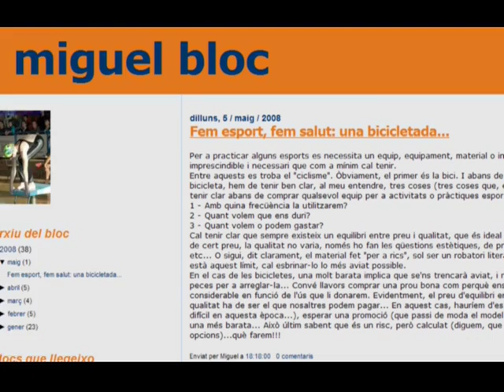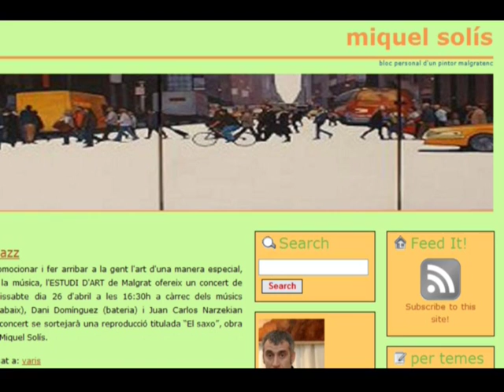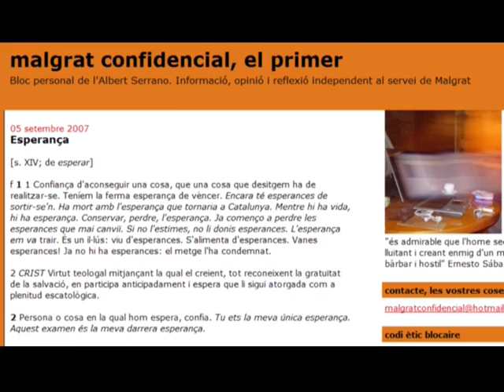Malgrat Bloquesfera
xarxa de blocs de Malgrat